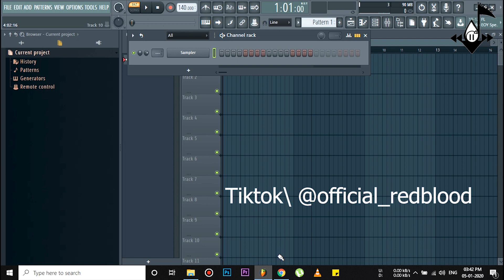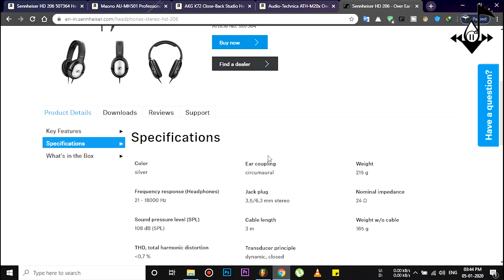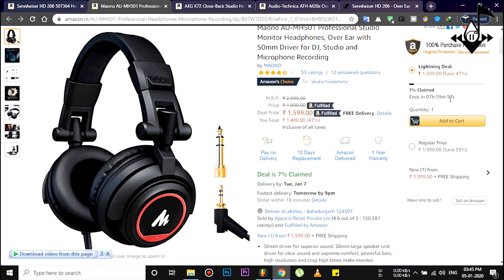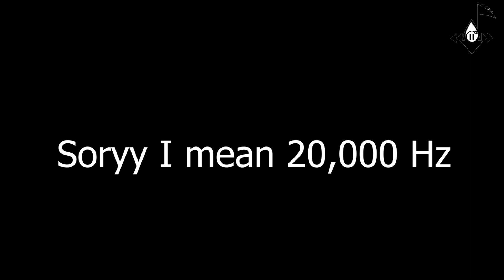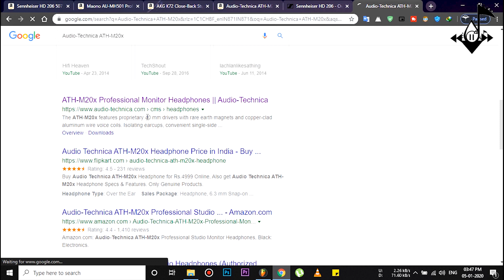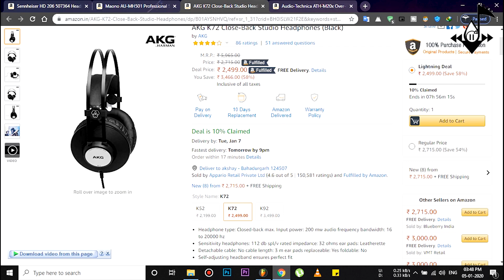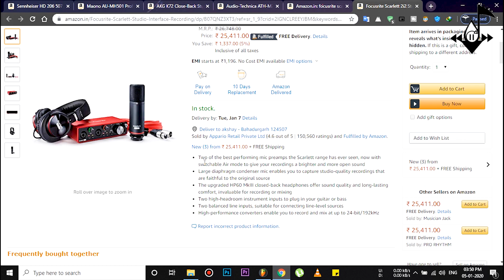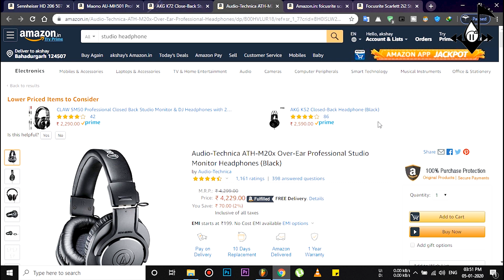Best Budget Headphones For Mixing Mastering Hindi 2019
Well hello dosto welcome to red blood music production aaj ki is vieo mein maine aapko btaya hai best cheap headphone konse hote hain
or aapko konsa lena chahiye
Sennheiser HD 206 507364 Headphone

Maono AU-MH501 Professional Headphones

AKG K72 Close-Back Studio Headphones

Audio-Technica ATH-M20x Professional Headphones

For Any Help Or bussiness Related Info